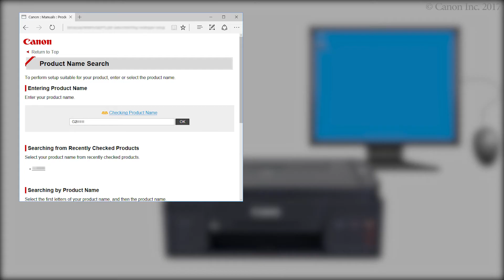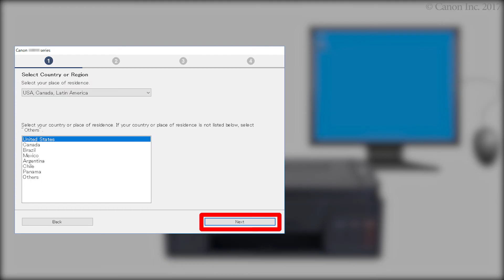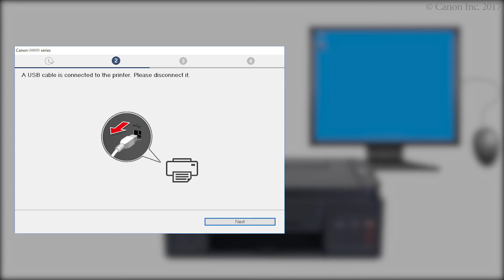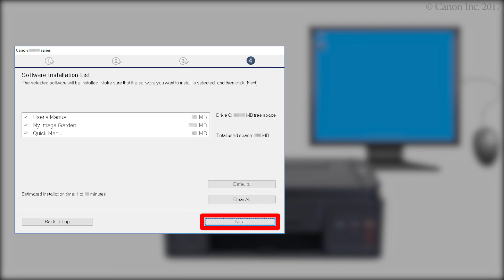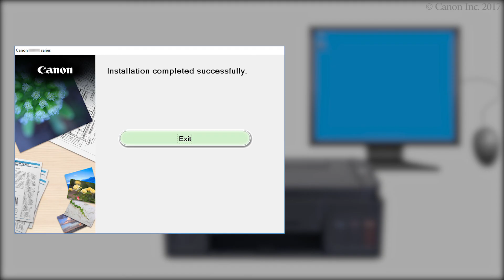Connecting the printer and a computer via USB (G2010 series)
Procedure to connect a computer and the printer
Download the data required for setup.
Perform setup.